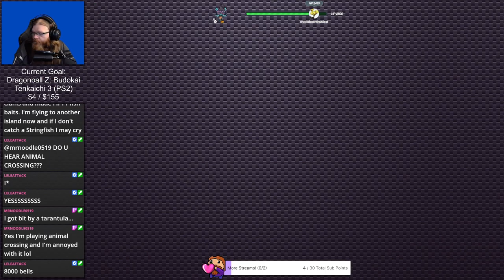Baldur's Gate Enhanced Edition: Siege of Dragonspear with @Optejac (Stream 2) | FwF #2 (Twitch VOD)